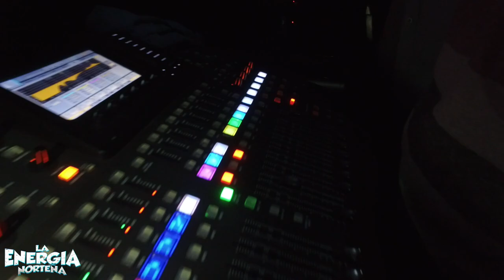La Energía Norteña - Gira San Luis Potosí Y Zacatecas - Vlog #4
Verano del 2017, la Energía Norteña te invita a vivir de cerca su gira por San Luis Potosí y Zacatecas ¡Conoce más de los grandes seres humanos que hay detrás de tus artistas favoritos!